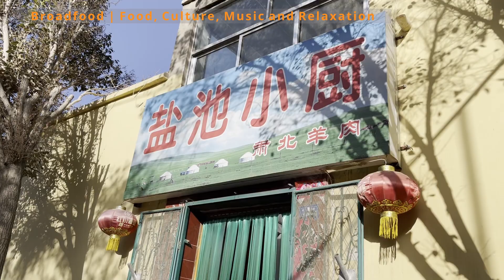Steamed lamb, mutton. Lamb soup with butter and cheese.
👉Welcome to Broadfood! We are all about food, culture, music and relaxation. Broadfood is trying to introduce the Asian street food, fast food, and popular restaurants. We hope you can relax and watch the best Asian food with us.

We filmed this video in the Gansu area near to Tibet

✅Food featured in this video:

👉Steamed lamb
👉Mutton
👉Lamb soup

Tofu skin's use was first documented in written records in China, Korea, and Japan in the sixteenth century. It is widely used, fresh, fermented, or dried, in Chinese, Korean, and Japanese cuisine.

Asian food
Asian street food
Chinese food
Steamed lamb
Lamb soup